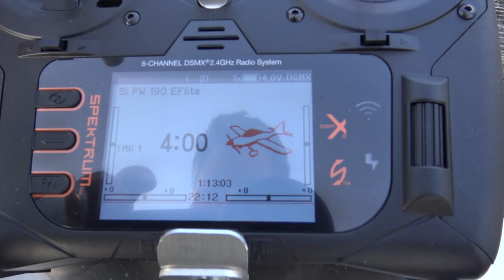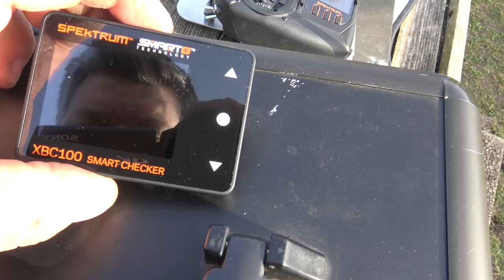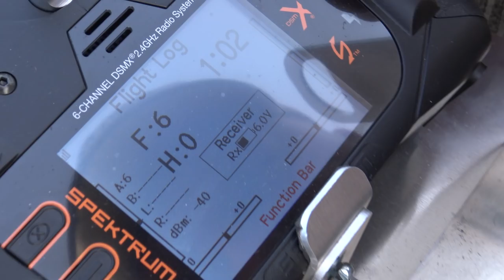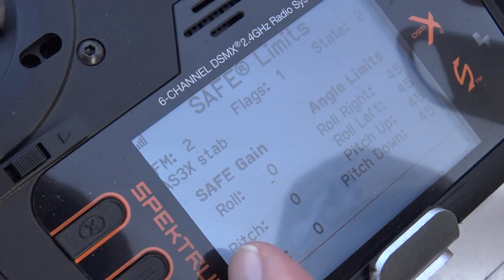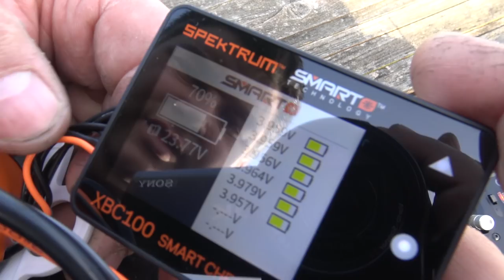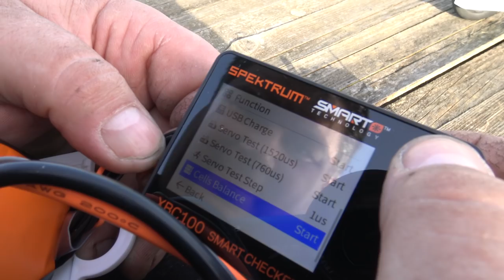Focke-Wulf Fw 190A 1.5m RC plane Smart BNF Basic with AS3X and SAFE Select Maiden flight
Introduction
BEST OF THE BUTCHER BIRDS

World War II Germany's Focke-Wulf Fw 190A featured a relatively simple design that placed a large radial engine into the narrow fuselage of a small, single-seat fighter. After the "Butcher Bird" took its first flight on June 1, 1939, its effectiveness in air superiority, interception, ground attack and bombing roles led many Luftwaffe pilot to happily trade their Messerschmitt Bf 109s for the new warbird. This first-ever E-flite® Focke-Wulf model is based on a full-scale replica once owned by the late Rudy Frasca. Painted with the wartime markings of Austrian Luftwaffe pilot Oskar Bosch, the replica has been flown in west coast airshows and at the National Air Races in Reno. The E-flite Fw 190A 1.5m stands apart from all other RC model versions by delivering superior Extra Scale details, functional features and performance in a larger size, while being easy to assemble, transport and store. It's also equipped with a Spektrum™ Avian™ Smart ESC to deliver a warbird experience unlike any other!

Product Specifications
Specs
CG (Center of Gravity) 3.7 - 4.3" (95mm - 110mm) from inner gun mount on LE
Flaps Yes
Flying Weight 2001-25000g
Power Type Electric
Landing Gear Electric retracts
Material Foam
Minimum Required Radio 6-channel
Motor Size 4258-460Kv 14-Pole
Motor Type Brushless
Product Length 50.6" (1285 mm)
Product Weight 6.5lbs. w/o batt (2943g), 7.9lbs (3625 g) w/6S 5000mAh 30C
Propeller Size 15" (381 mm)
Radio Sold Separately
Receiver Included
Recommended Motor Battery 6S 5000mAh 30C
Retracts Included
Servos Included
Skill Level Level 2
Speed Control Included
Technology Smart
Wingspan 59.5" (1511 mm)